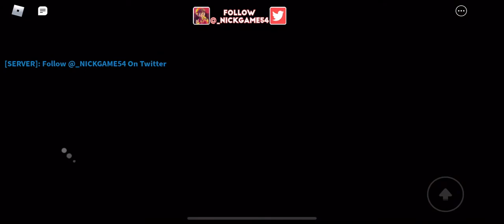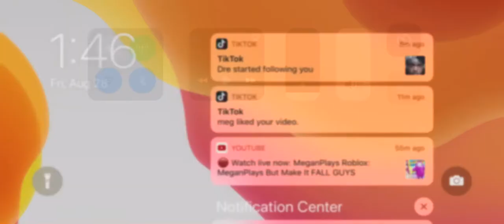Escape the dentist OBBY (roblox)